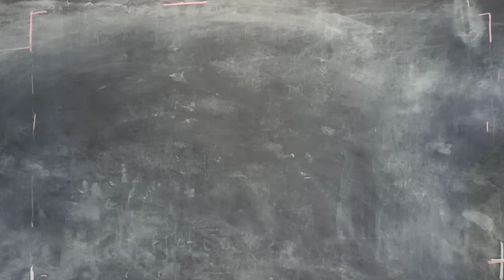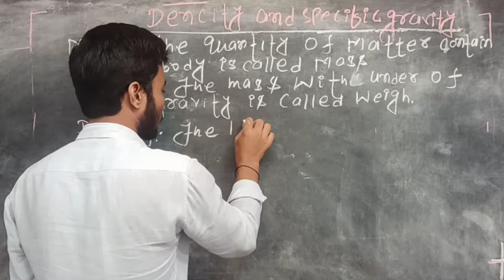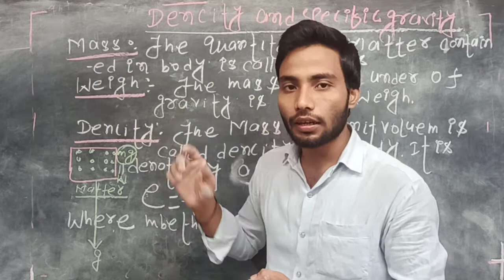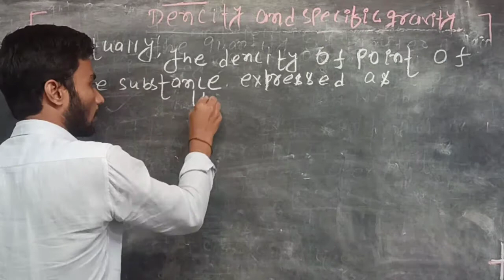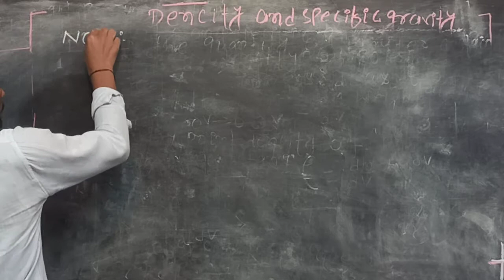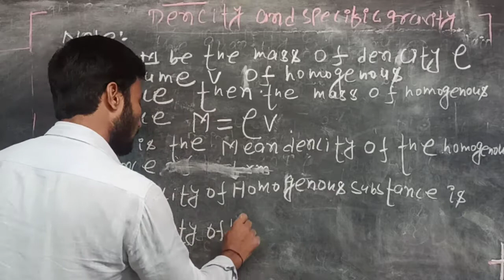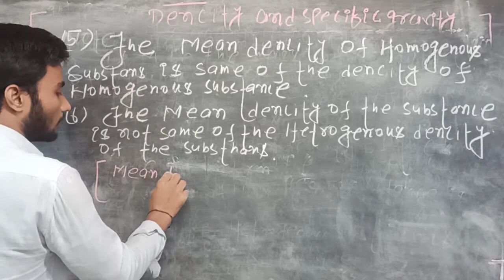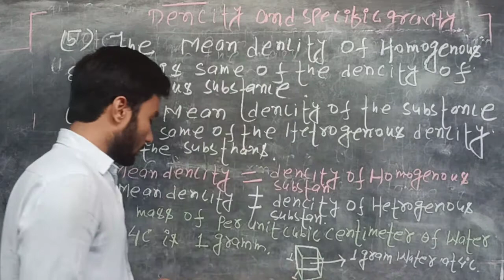👉B.Sc Part:-3(New) Lecture:-2#Hydrostatics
In this section start